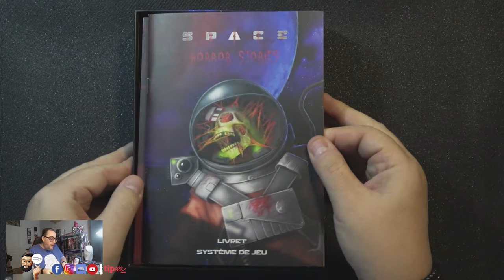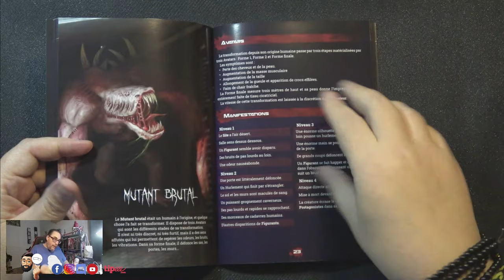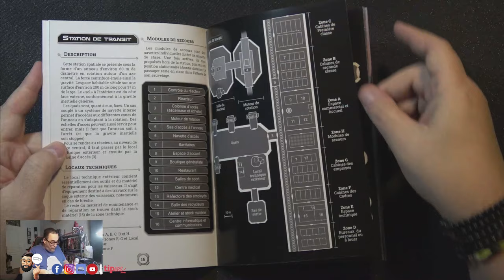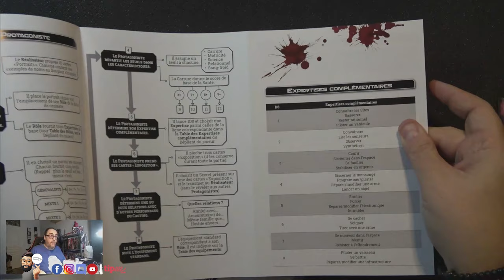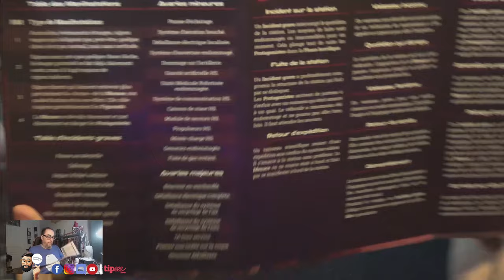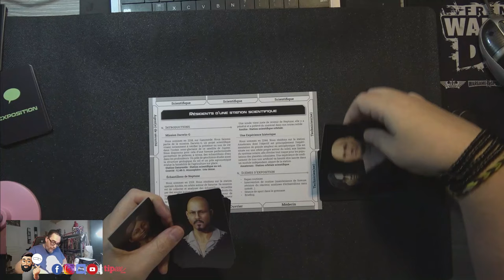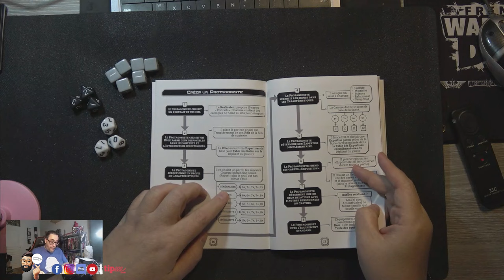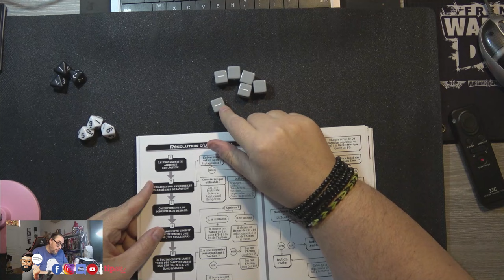Space Horror Stories le JdR qui fout les chocottes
Space Horror Stories est un jeu de rôle destiné à faire vivre des histoires d'horreur en huis clos spatial.
Pourchassés par un monstre extraterrestre dans un vaisseau à la dérive ? Emprisonnés dans une station hantée ? Traqués par des entités cosmiques indicibles sur une colonie planétaire abandonnée?
Telles sont les types d’histoires que Space Horror Stories a pour objectif d’émuler. En termes cinématographiques, l’idée est de d’approcher des films comme Alien, Event Horizon, Pandorum…